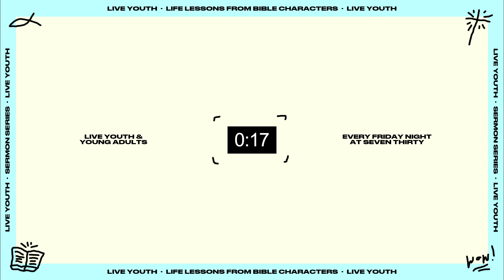Live Youth At Home | June 12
Ways to Give:
To support the ministry of Life Church and invest into the lives of others through giving,